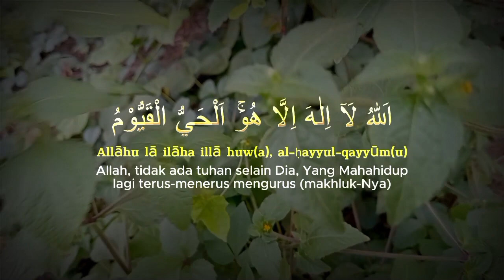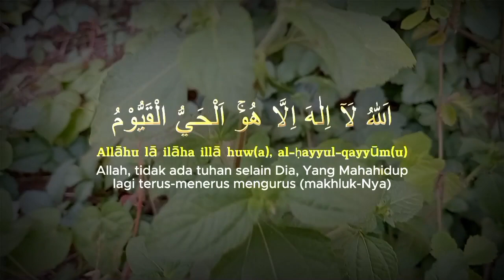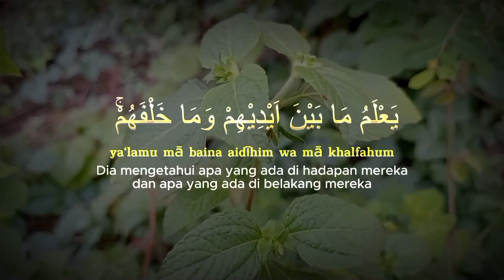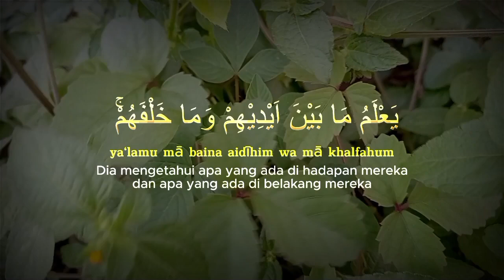SUSAH TIDUR? COBA DENGAR INI! AYAT KURSI MERDU PENGANTAR TIDUR TENANGKAN HATI PENGUSIR SETAN DAN JIN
ayat kursi pengusir setan
ayat kursi 30 menit merdu pengantar tidur penenang hati pengusir jin & syaitan murottal al-quran
ayat kursi pengusir setan dan jin di rumah dan di tubuh
ruqyah pengusir jin dalam tubuh
ruqyah penyembuh segala penyakit